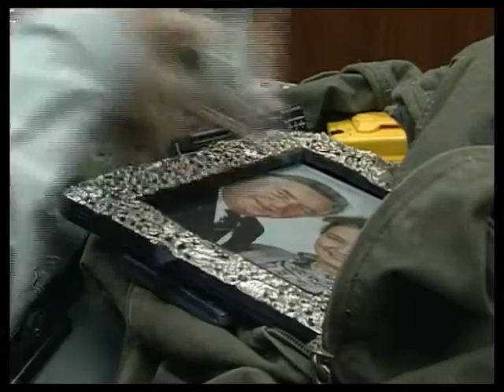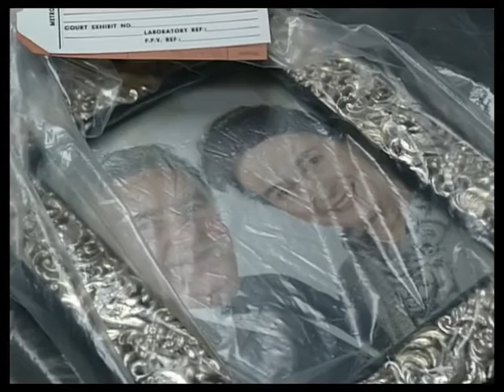The Bill series 10 episode 36 ‘ Mean streak’